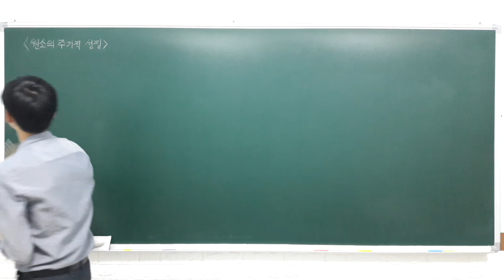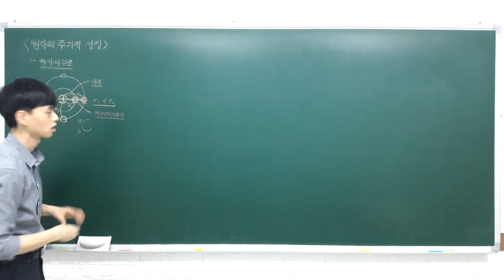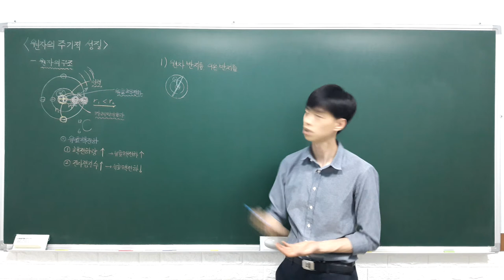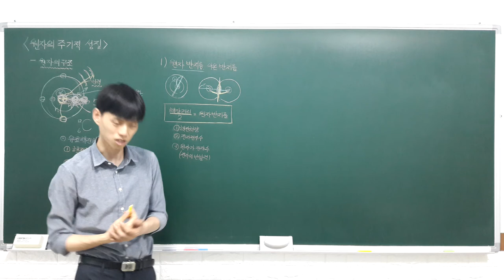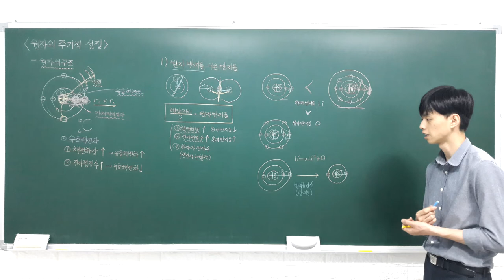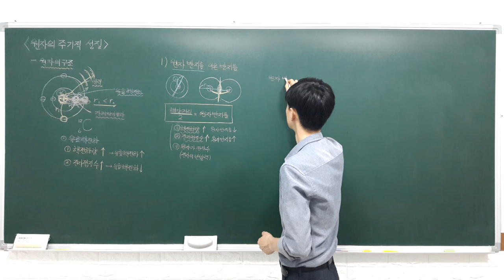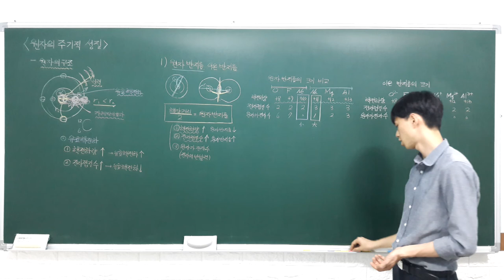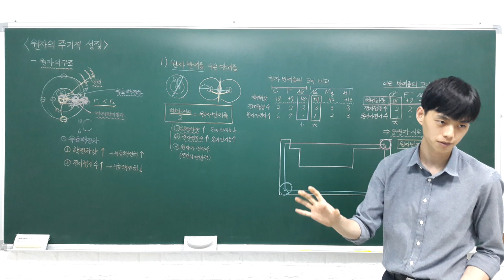2017-1 화학1 강의 2 2 2 원소의 주기적 성질 (원자 반지름과 이온 반지름)